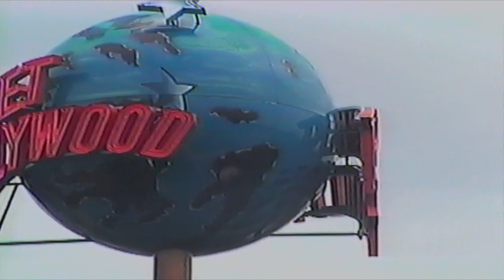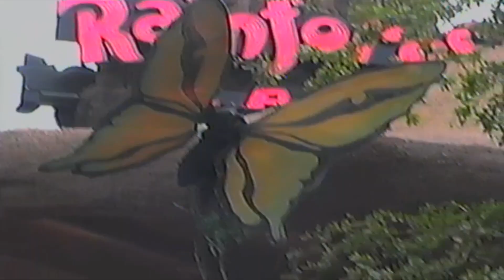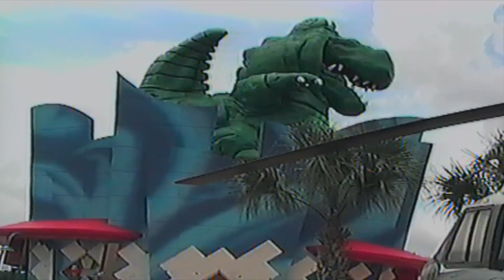Dining and Discovery: Planet Hollywood and Downtown Disney Springs Tour in 2002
Join us on a delightful journey of dining and discovery as we explore the iconic Planet Hollywood and take a tour of Downtown Disney Springs in 2002. Get ready to immerse yourself in the magic of Planet Hollywood Observatory, located in the enchanting Orlando, Florida. Experience the allure of Planet Hollywood Observatory, a haven for movie enthusiasts and fans of vintage Disney. Discover the captivating world of movie memorabilia and soak in the nostalgia of beloved films as you dine amidst iconic artifacts.

Join us as we embark on a virtual tour of Downtown Disney Springs, formerly known as Lake Buena Vista Shopping Village and Disney Village Marketplace, where you'll encounter famous landmarks like Rainforest Cafe and Fulton's Crab House. This homemade VHS video offers a rare glimpse into the enchanting world of Disney Springs in 2002, allowing you to take a virtual tour like never before.